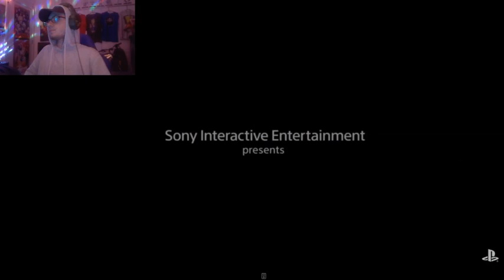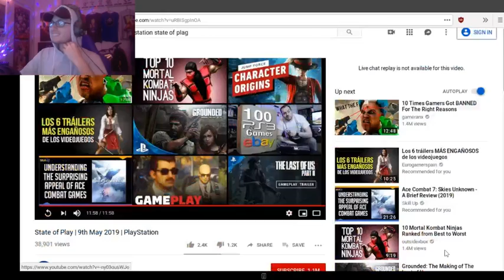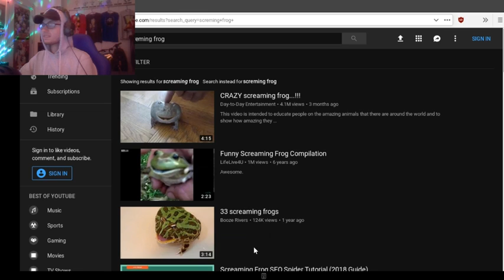PlayStation State of Play [ March ]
5-9-19